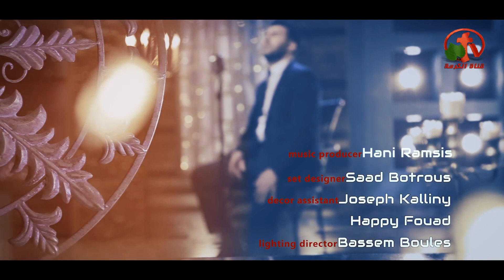إلمسني الآن يا يسوع - ترنيم الأخ باهر بهنام - Alkarma tv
ترنيمة من أنتاج قناة الكرمة
Touch me now, Jesus - the hymn Bahir Behnam - Alkarma tv
Hymn of the production of Alkarma tv channel

القرار:
إلمسني الآن يا يسوع إلمسني الآن
أذب قلبي بحبك من جديد إلمسني الآن (2)

نفسي عطشانة تنادي بحبك أروي لي قلبي (2)
 أمتلكني الآن (2) يا يسوع

لن أكتفي بغير شخصك فقلبي يبقي أسيرك